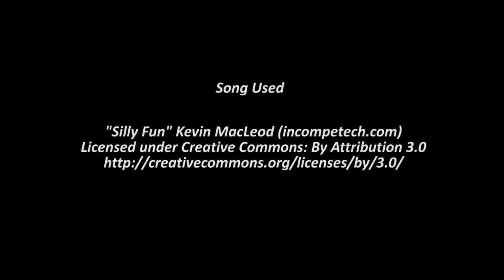Pokémon Omega Ruby Elite Four Phoebe Shiny Route Quest Battle!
Moving right along to the start of soft rests! Lets take down the quirky Phoebe of the Elite Four!